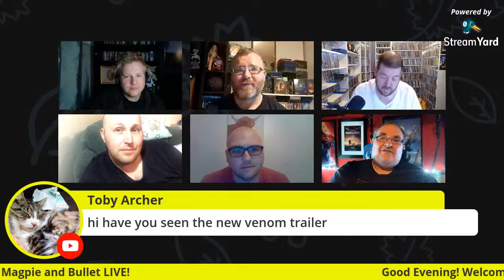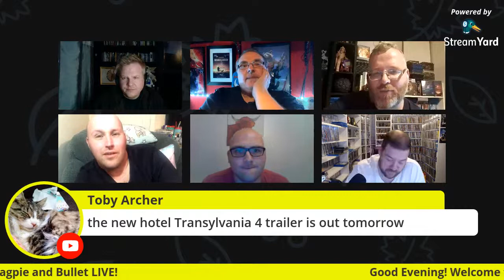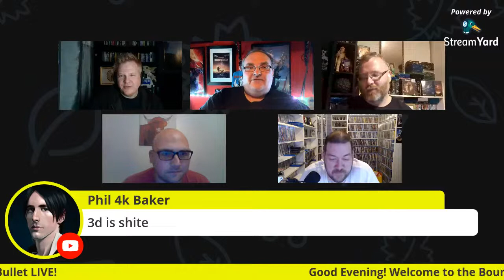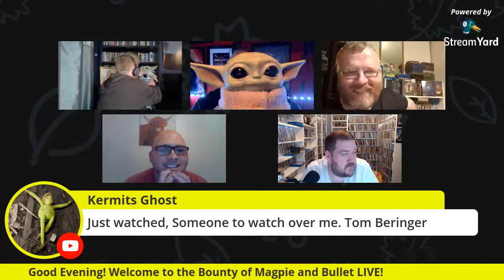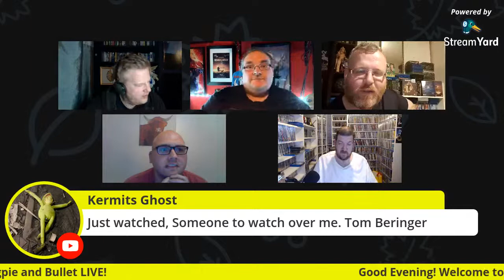The Bounty of Bullet and Magpie live!